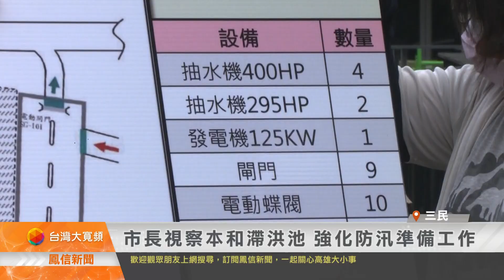市長視察本和滯洪池 強化防汛準備工作